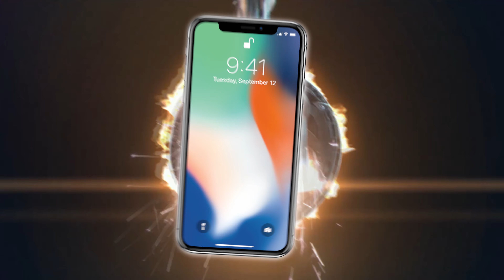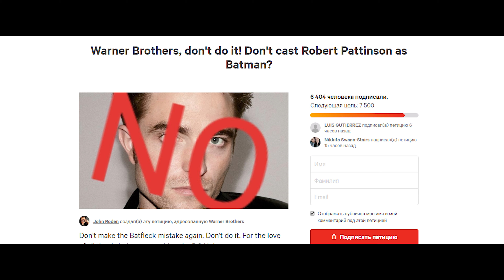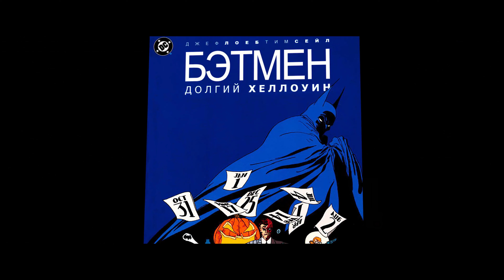Новый Бэтмен - сюжет и тайны DC. Трилогия с Робертом Паттинсоном и кроссовер с Джокером!